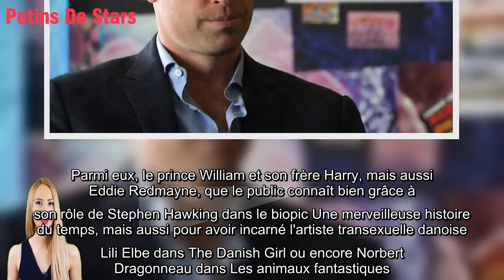Prince William : les tristes confidences d'un acteur oscarisé, ancien camarade de pensionnat